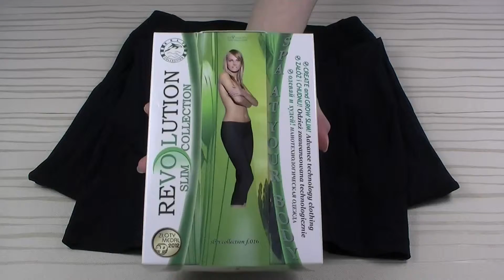Zeštíhlující legíny Self - F 016